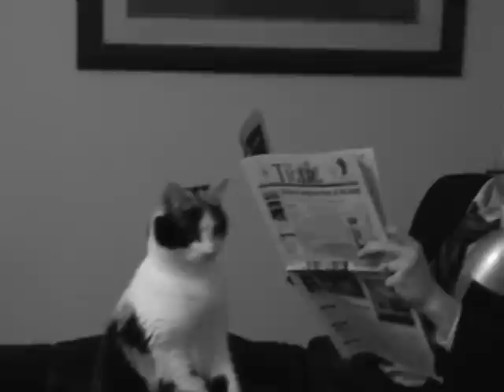A Catbus Named Desire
An award-winning J&E film created for the 2008 DCF Film Festival.

Directed by Justin and Erin Scott
Written by Justin Scott and Drew Norris
Starring Justin and Erin Scott